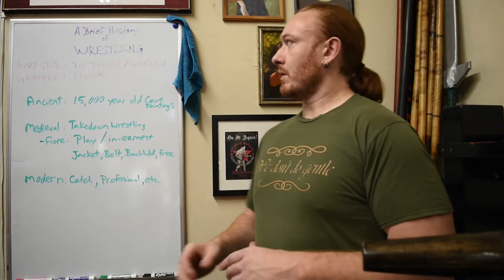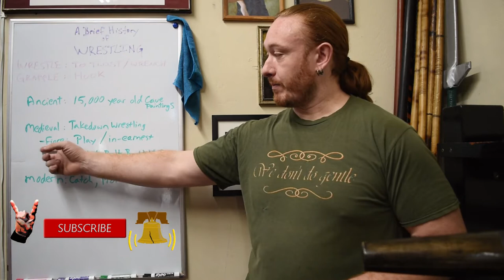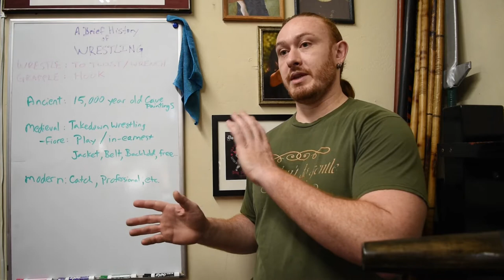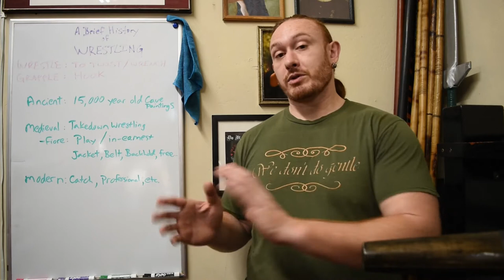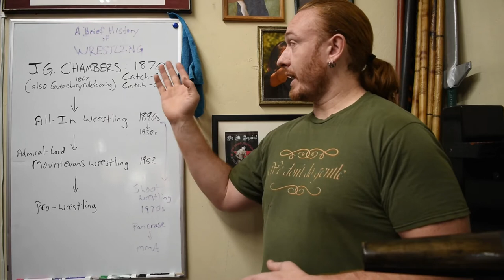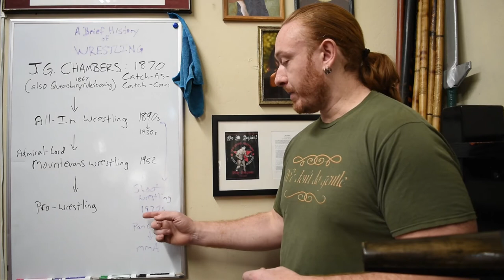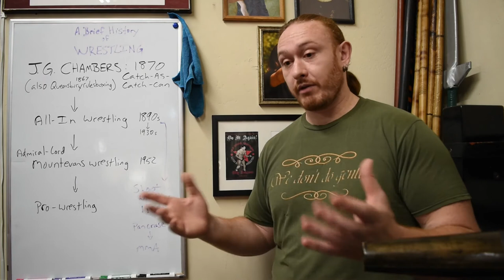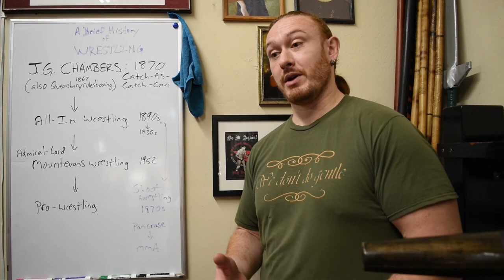A VERY Brief History of Wrestling and How It Influenced MMA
Our Satellite Apprenticeship Program (and individual videos for sale) over

T-Shirts on Amazon

Additional music by Dr. Jamsalot used with direct permission from the owner

Also by Hemoptysis, from the album Misanthropic Slaughter.  Used with written permission from the band.